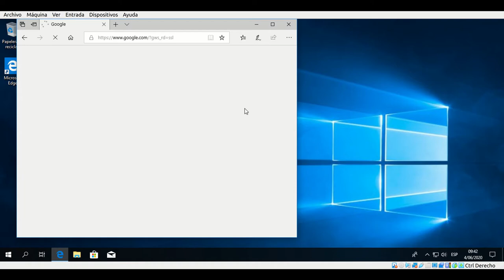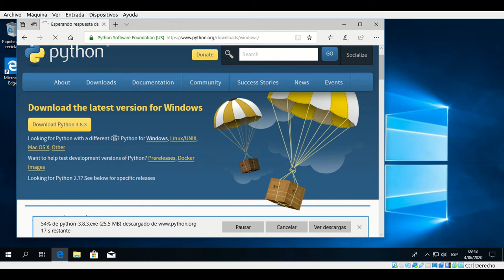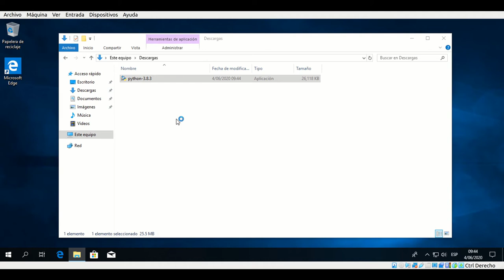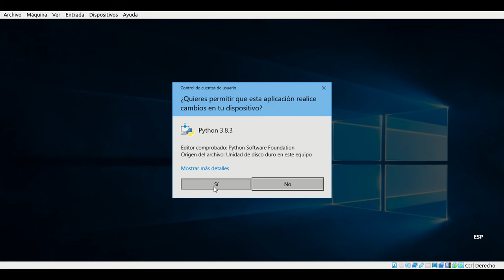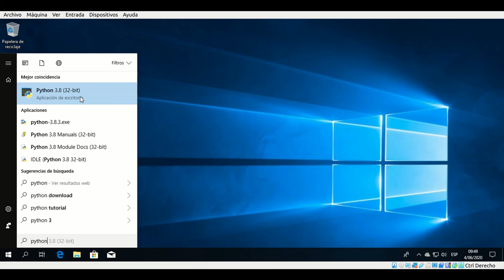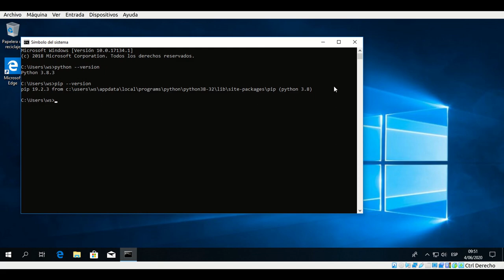Instalación de Python 3 en Windows 10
Instalación de Python 3 en Windows 10 incluyendo idle, pip y configuración de PATH para evitar el error:
"python" no se reconoce como un comando interno o externo, programa o archivos por lotes ejecutable.